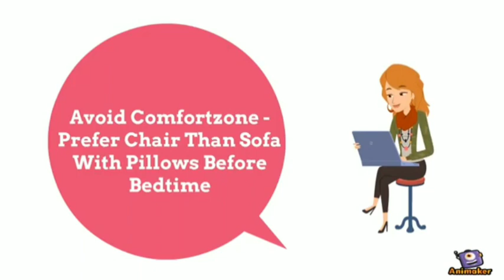11 Tips To Sleep Fast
11 Tips to sleep fast